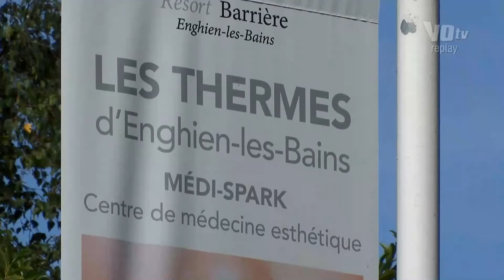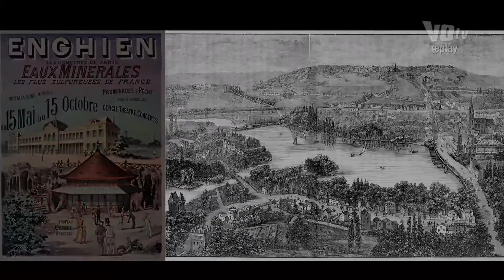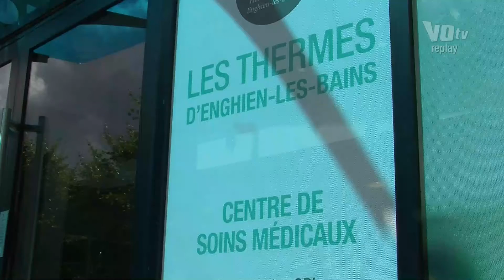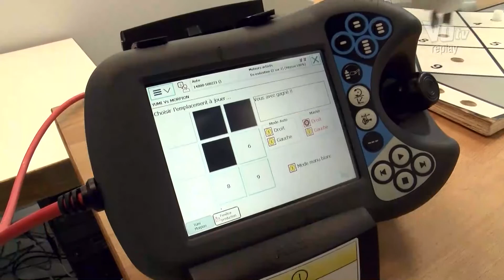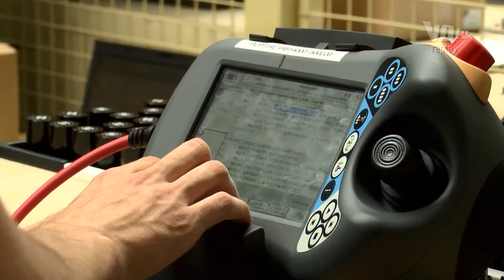Le journal de VOtv du mardi 21 février 2017